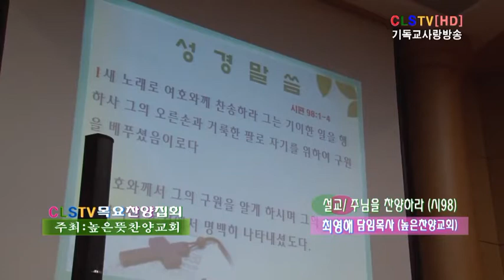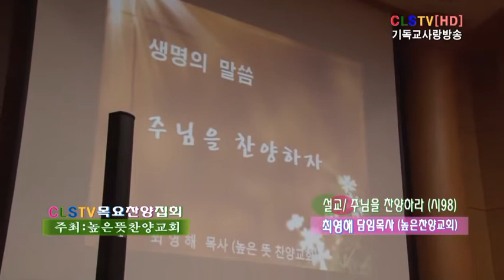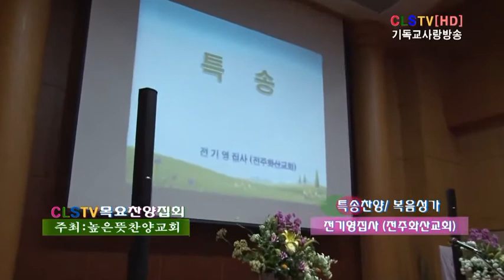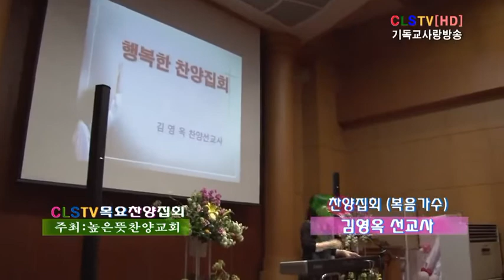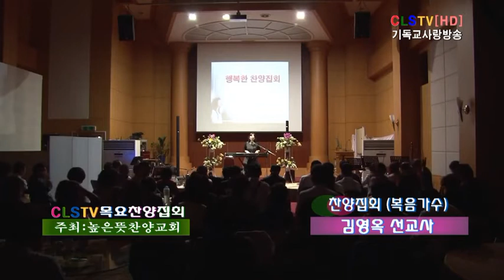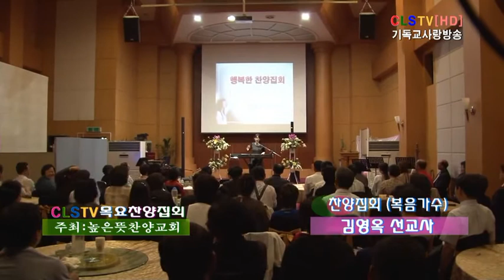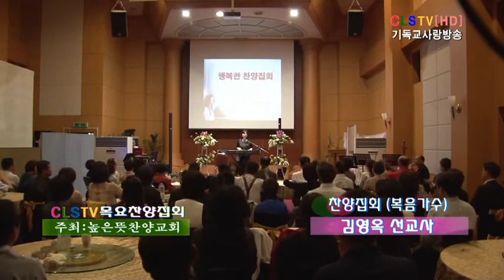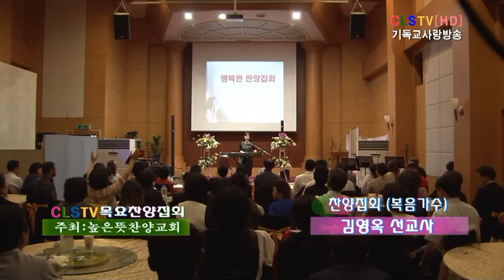[CLSTV] 김영옥복음가수-목요찬양집회(1회) (최영해목사-높은뜻찬양교회)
김영옥선교사-목요찬양교회(1회) 최영해목사,높은뜻찬양교회-박종근목사,찬양선교센타,전주충신교회(문장환목사)전기영목사(전주화산교회)김승식목사(신황등교회)(한국설교전문학교)윤옥자목사(순복음신광야교회,이정기목사)기독교사랑방송(최상규목사:대표이사.담당PD)